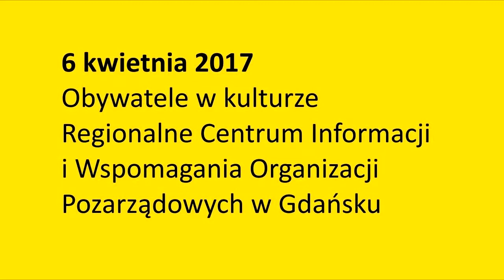Piotr Stec zaprasza na Kongres Kultury Pomorskiej: Obywatele w kulturze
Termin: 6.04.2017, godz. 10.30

Miejsce: Regionalne Centrum Informacji i Wspierania Organizacji Pozarządowych
Al. Grunwaldzka 5, 80-236 Gdańsk

Prowadzący: Piotr Stec

Formuła spotkania zakłada, że każdy z uczestników będzie mógł zabrać głos w dyskusji oraz odnieść się w wystąpieniu przygotowanym lub improwizowanym do tematów zaproponowanych przez prowadzącego.